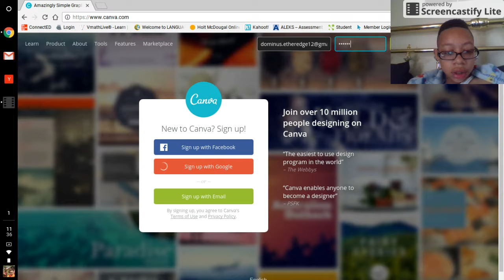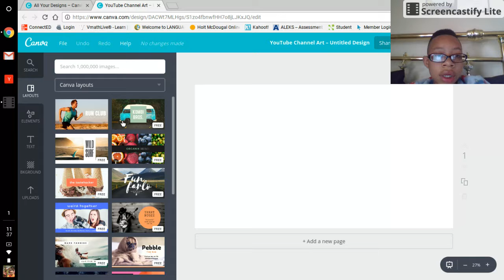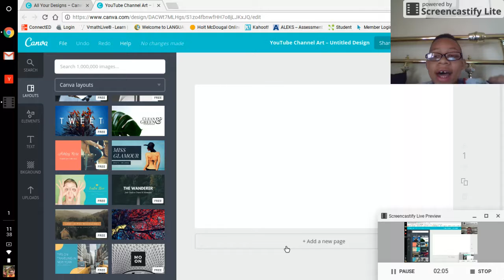My tutorial on how to make channel art